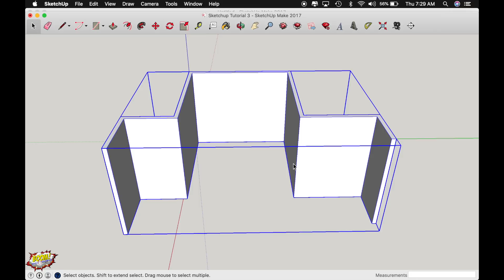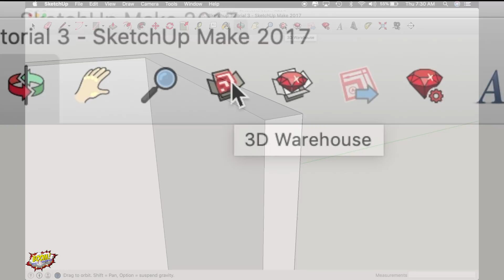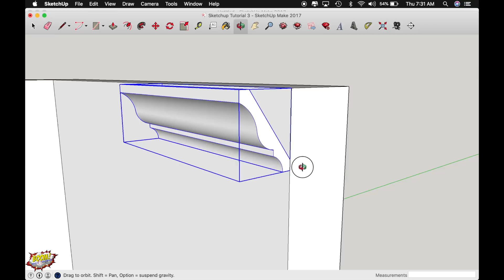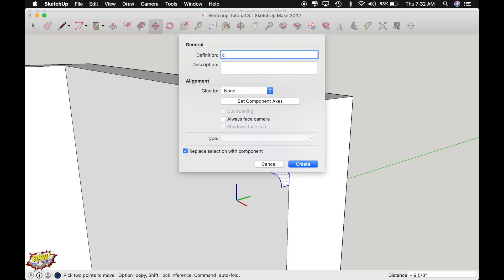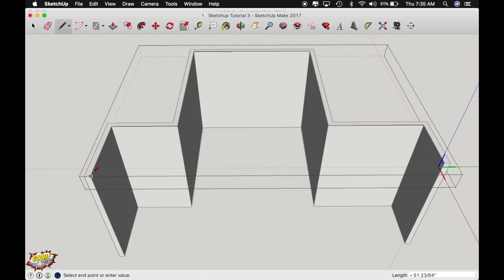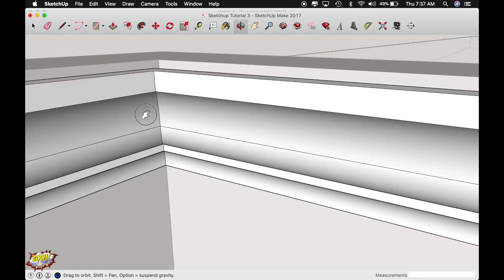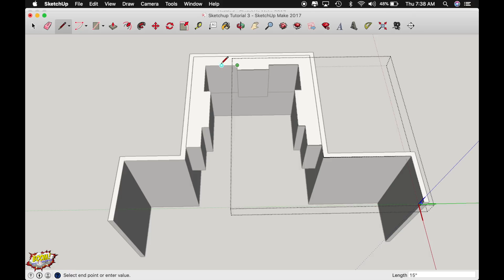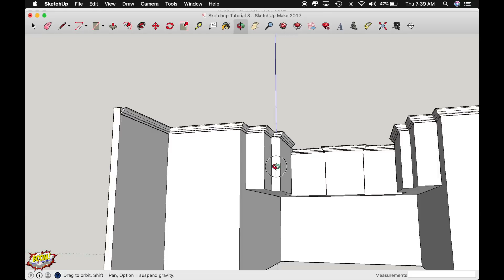Follow Me Tool - Sketchup for Woodworkers Tutorial 6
How to make crown molding using follow me tool in this new episode of Sketchup for Woodworkers!  Follow me tool allows you to form a profile around any type of profile in sketchup and works well with base trim, crown and quarter round trim.

Rock-n H Woodshop Amazon Store: